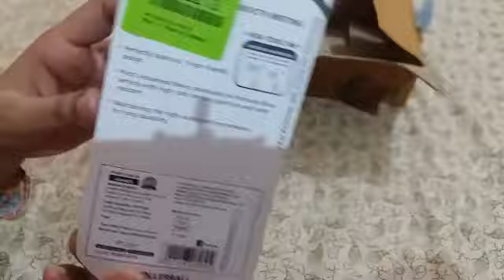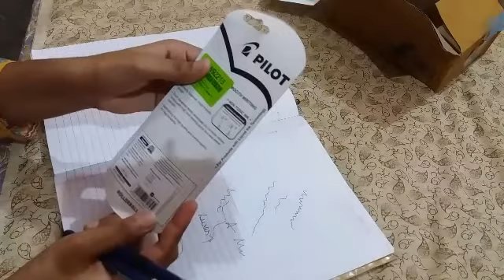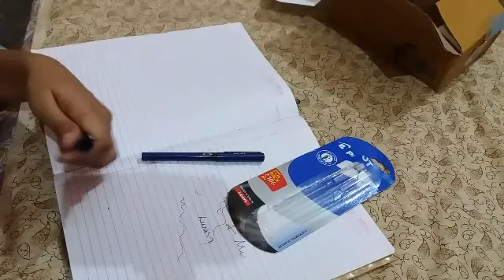Pen unboxing / review / pilot pen / from flipkart / in Hindi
Pilot pen unboxing and review .
From filpkart .
MRP = 110
After discount = 78 😀😀
Super pens .
Rating from my side will be 5/5

Any queries regardingthis video pleasecomment below.